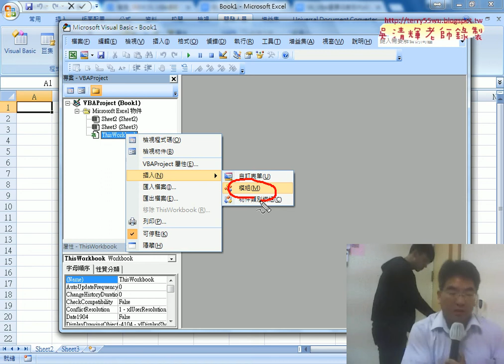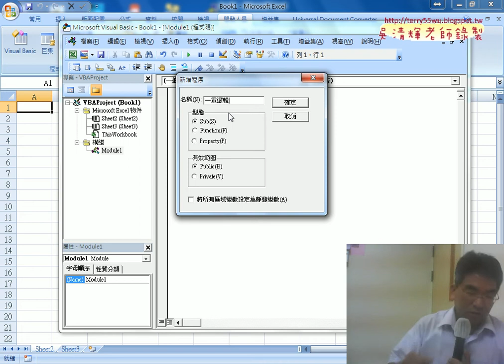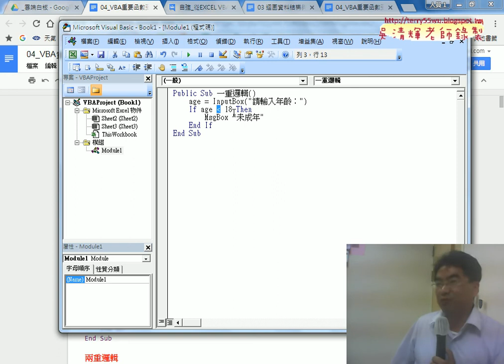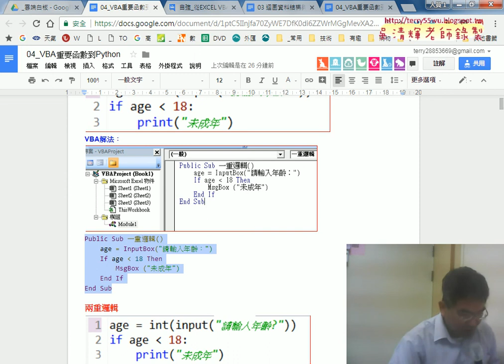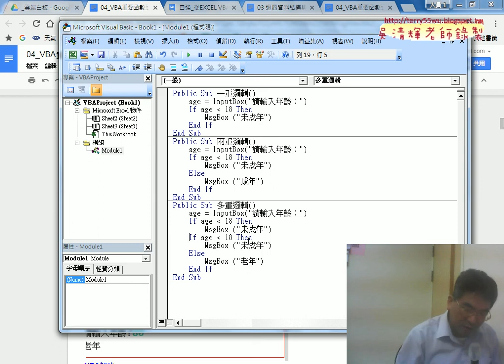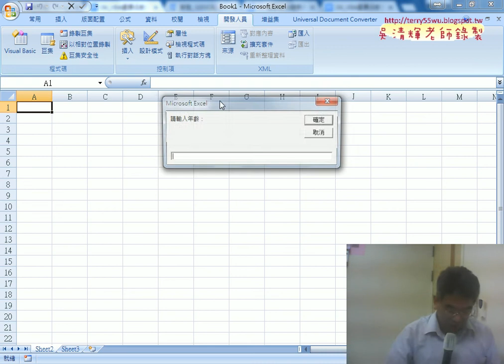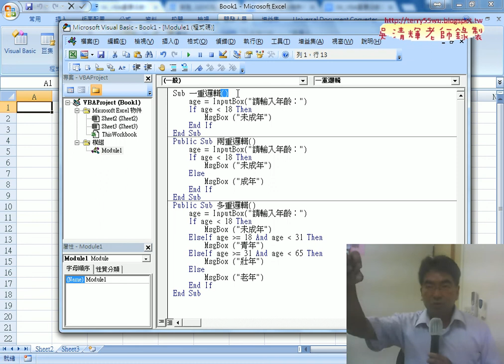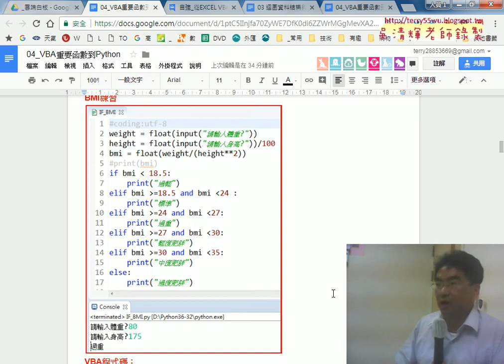02 VBA撰寫一重兩重多重邏輯說明